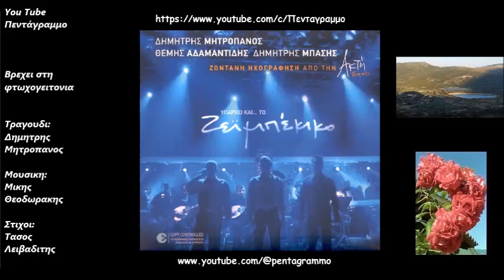Βρεχει στη φτωχογειτονια